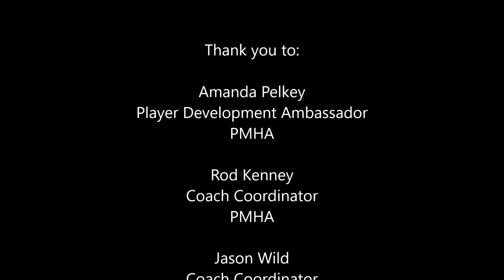Overspeed drill 1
Overspeed Neutral Zone
- Continuous, controlled crossovers.
- Circle pattern
- Add puck
- Add pass to coach for a give and go to the net.